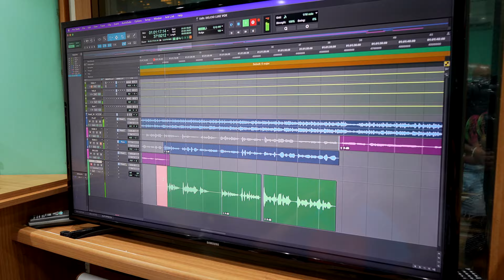Zico recebe música em homenagem aos 70 anos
As comemorações e as homenagens não param e, para embalar o novo ciclo do Galinho, não poderia faltar um bom samba. Grandes cantores se juntaram e fizeram uma música especial para os 70 anos do nosso Zico.

FICHA TÉCNICA

Composição: Andre Diniz - Bocão - Délcio Luiz

Arranjo: Kayo Calado

Vozes principais: Dudu Nobre, Délcio Luiz, Xande de Pilares, André Diniz, Ito Melodia, Bocão e Bruno Coimbra.

Músicos:

Instrumento: Cavaco, Banjo, Bandolim, Violão de 7 cordas - Kayo Calado

Coro: Cacau, Angela Sol, Evandro Bocão, André Diniz, Bel Diniz

Mixagem/Masterização: Kayo Calado

Direção Musical: André Diniz, Délcio Luiz e Bocão

ZICO 70 ANOS

Andre Diniz - Bocão - Délcio Luiz

QUANDO O SOL APARECEU

FEITO UMA BOLA NO INFINITO

A INOCENCIA QUE NASCEU

O DESTINO ABENÇOOU

O MENINO REI ARTHUR

ELE BATIZOU DE ZICO

MANGEDOURA DE QUINTINO

UM DIVINO SER DO GOL

HUMILDADE DE MATILDE

DE ANTUNES, ATITUDE

O MENOR DO JUVENTUDE

O MAIOR DESTA NAÇÃO

O DISCÍPULO DO DIDA

DIVINDADE PRA TORCIDA

O CAMISA 10 DA VIDA

DO SUBURBIO AO JAPÃO

DEUS PROTEJA SEU CAMINHO

ABENÇOE OS TEUS SONHOS

PARABENS PARA O GALINHO

QUERO MAIS SETENTA ANOS

SOU SEU FÃ DESDE CRIANÇA

PARA SEMPRE HEI DE VER VOCÊ

VENCER, VENCER, VENCER

ZICO SETENTA ANOS DO GALINHO

ÍDOLO DESTA NAÇÃO

O PESADELO DOS GOLEIROS

O DESESPERO DOS ZAGUEIROS

ERA ARMADOR E ARTILHEIRO

GÊNIO SOBRENATURAL

AINDA BEM QUE SOU FLAMENGO

E PUDE VER TANTO TALENTO

É ARTE, RAÇA, SENTIMENTO

MEU CAMPEÃO MUNDIAL